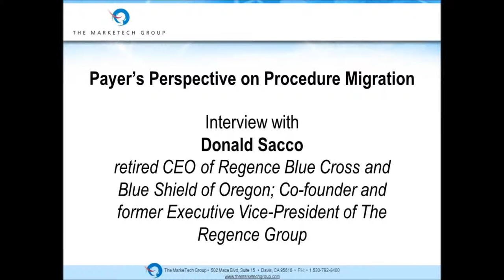The Minute - Payer's Perspective on Procedure Migration - Donald Sacco Interview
Clinicians seek to regain control of their busy OR schedules and strive to offer better services to patients at their offices. They also hope to reclaim some of their bargaining power with payers and hospitals, to ultimately exercise better control of their workflow and improve their income. Office-based procedures seem to be the perfect solution for clinicians. Patients and payers also benefit thanks to improved care, greater cost savings and better service.

While the trend toward office based procedures seems inevitable, hospitals won't be out of business anytime soon. For one thing, the technology is neither ready nor affordable enough for clinicians to feel comfortable with conducting OR procedures in the office environment without the necessary logistical and staff support. In addition, there are significant regulatory barriers and safety concerns.

This issue attempts to offer a fresh look at outpatient office based procedures and explore a different perspective - the payer's viewpoint. Also covered in this issue are the technology and market trends of surgi-centers as a potential proxy for what could happen in the office market.

Donald Sacco, retired CEO of Regence Blue Cross and Blue Shield of Oregon; Co-founder and former Executive Vice-President of The Regence Group

Q: What do you think about the migration of medical procedures into the office? Is this a desirable trend?
A: Office based surgery can be a real benefit to patients. It can add to their convenience and comfort, and it also has the real opportunity to be more cost effective. Concerns that I have are primarily related to safety and quality. From a safety and quality perspective we have to be assured that the procedures can be done safely by qualified staff and that we have a system for reporting all of the experiences in the office setting. We don't have that today. Utilization is a secondary concern. In the past we have seen that when we have an abundance of facilities we end up with a higher volume of services. That is a concern in terms of cost effectiveness for the whole system.

Q: Reimbursement can influence a physician practice. When payers set office reimbursement rates, what motivates their decision?
A: Historically, the initial reaction was to discourage movement of procedures from the hospital to freestanding surgical centers and physician offices. More recently the insurance benefit structure has begun to change. There have been efforts to get consumers more engaged in the healthcare process. In most cases today benefits for surgery include a co-payment. Patients are paying a percentage of the charges or acceptable costs at the time of service. So it then becomes a benefit for patients to look for the lowest cost setting.

In essence, reimbursement is moving away from variable payments based on location, to getting the consumer more engaged by lowering out-of-pocket costs when they choose the lower cost setting.

Q: From a public health policy standpoint, would the availability of more treatment options in the physician's office lower the cost of healthcare?
A: In theory, quality care rendered at the lowest cost setting obviously helps improve the whole system's effectiveness. Growth in office procedures certainly can add to the convenience and comfort for a patient. Access for patients is definitely improved. From a consumer standpoint, the main issue becomes whether the office is an appropriate setting for the type of surgery proposed. Is the staff trained? Is the equipment appropriate? This is an issue of safety. As we see more types of surgery migrate to the office setting, I believe that there will be even stronger calls for office based standards in order to be eligible for reimbursement.

Q: What are the pros and cons of this trend in regard to a patient's interests and experience? What concerns should patients have?
A: It boils down to the issue of safety first and quality outcomes second. I think that patients need to be assured that when a surgery is proposed to be performed in an office setting, it is safe to do so and that the physician and staff in that office are capable and have the appropriate experience for providing that service.